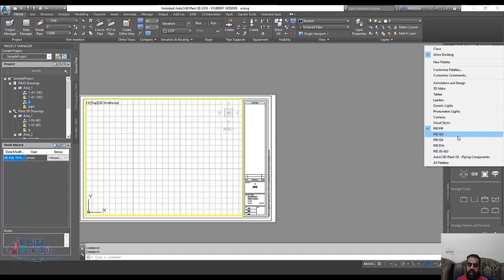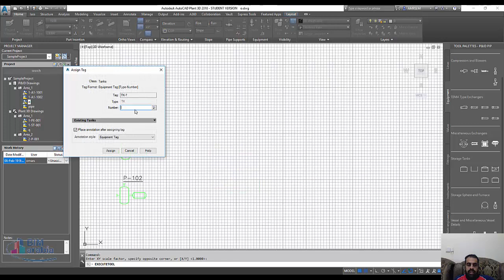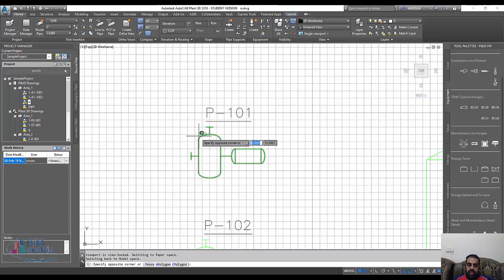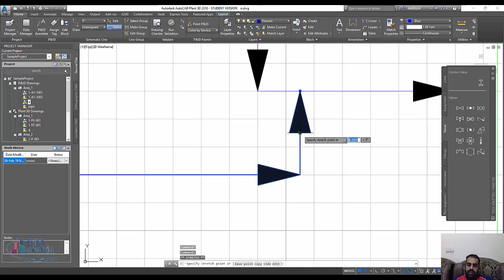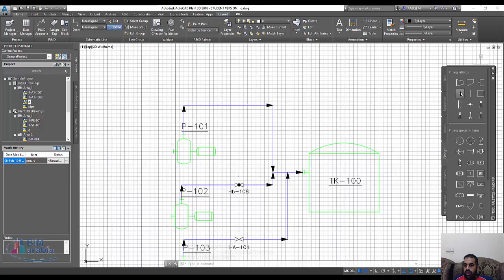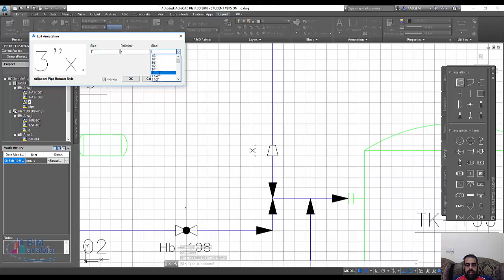Autocad plant 3D p id